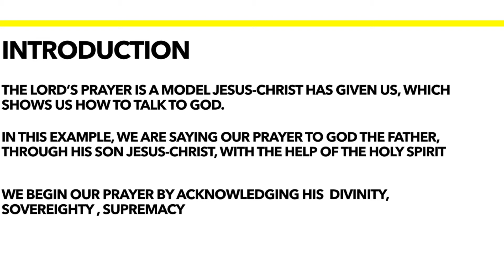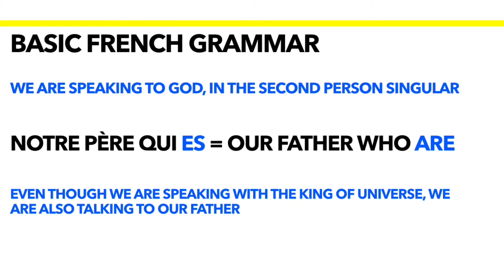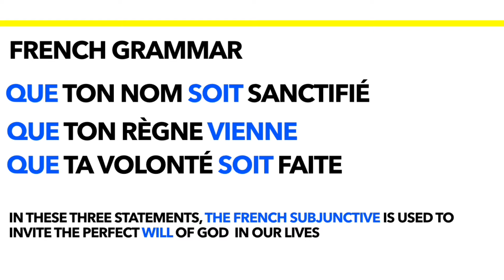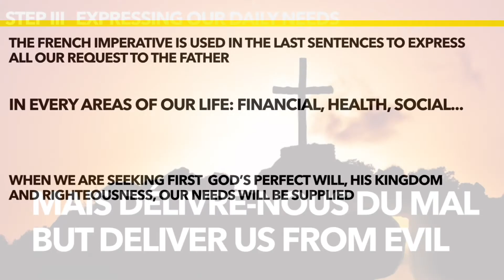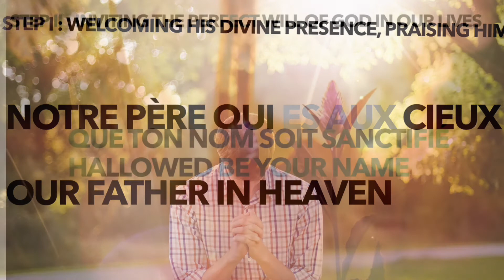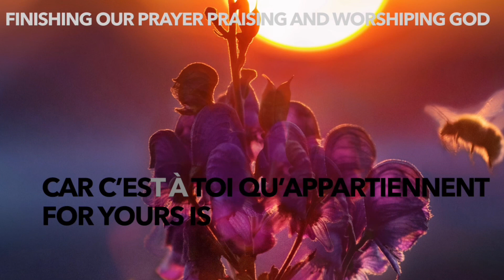The Lord's Prayer in French/ Our Father + Grammar ; La Prière du notre Père en Français et Anglais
The Lord's Prayer is a model, Jesus-Christ has given us, which show us how to talk to God the Father.
In this Example, we say our prayer to God the Father, through His son Jesus Christ, with the help of the Holy Spirit
As soon as we know this pattern by heart, we can use our own words to pray to God.

Prayer is a dialog, it's not a recitation.
God wants us to talk to him about whatever is on our hearts and he can answers us through His words, the bible, through dreams, someone, nature and so one.

The length of our prayer doesn't matter, the most important is to be honest when we talk to Him.
we should not pray to impress God or other people.